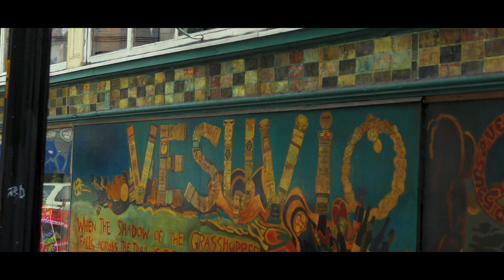Claudio Conti - Old Clouds Fell (Official Video)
Claudio Conti's "Old Clouds Fell" from the 2017 album Garnet Dusk.
Video by Claudio Conti & Frederick Byron.

Special Thanks: Barry C. Lawrence
Filmed entirely on location in San Francisco and Bodega Head.